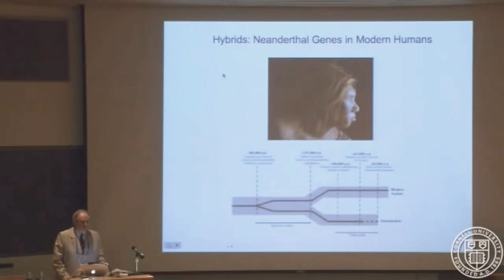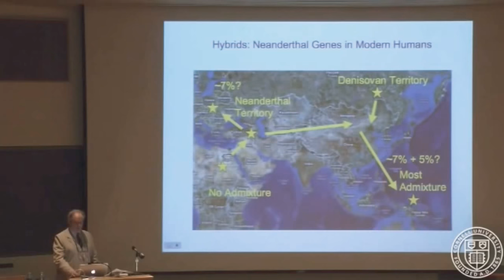PURE Human-Beings Only Come From Africa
Modern Scientists Declare Blacks As The Only PURE Human Beings On Earth.

Dr. Doug Antczak of Cornell University
(topic discussion begins around 22min mark)